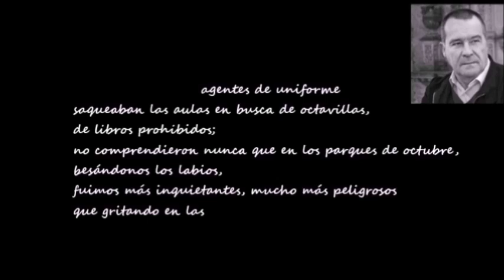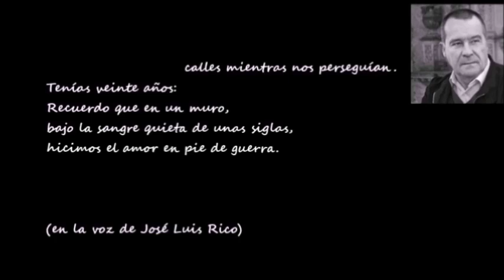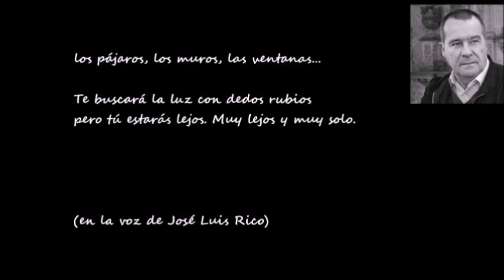BUENOS DÍAS CON.- Pedro Sevilla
Vídeo de los poemas "Éramos violentos" y "La casa nueva" de Pedro Sevilla, en la voz de José Luis Rico